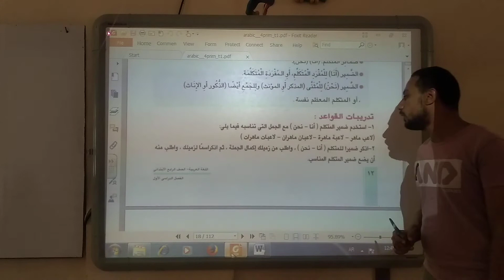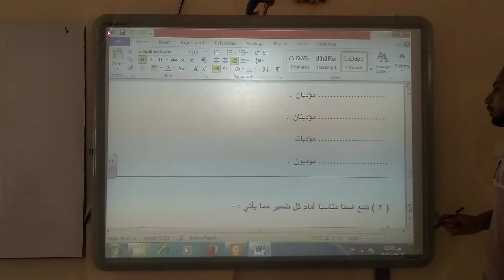تدريبات ضمائر المتكلم ٤ب